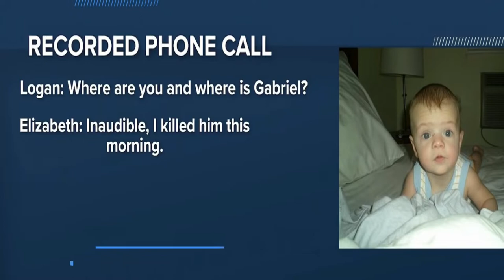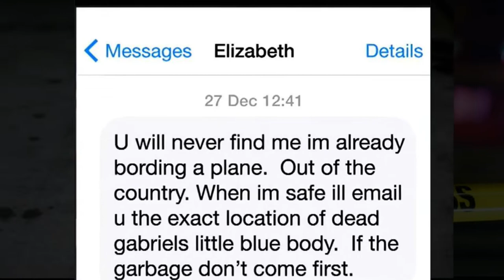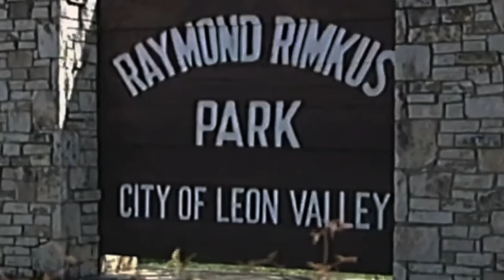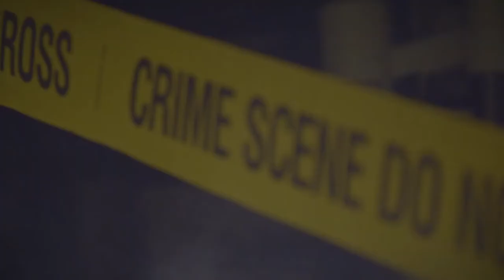Vanished: Baby Gabriel / Sinister Case Of Elizabeth Johnson, murdered or adopted?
Mystery of baby Gabriel, with underground adoption, or was it murder? what did she really do with him.. where is baby Gabriel?

Narrated, Written: Elizabeth Bayless
Edited by: Jason & Elizabeth Bayless